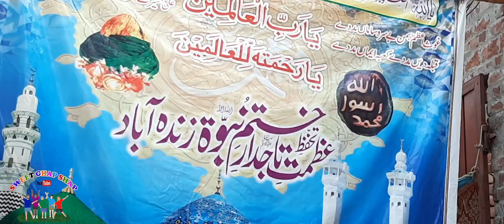Mehfil e Milad e Mustafa by Molana Tuseef Raza | Part- 2 | Rohani Mehfil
Mehfil e Milad e Mustafa By Allama Muhammad Rizwan Naseemi
Mehfle Melad  Part -2
Regards:
Rana Shakeel Sohail
I Hope you Enjoy My New videos
@Sweet Ghap Shap
@Kanwal Rana